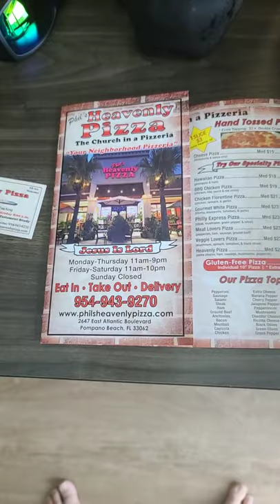Phil's Heavenly Pizza. The church in a Pizzeria.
Christian ministry serving pizza, wings, subs & calzones in casual strip-mall digs.